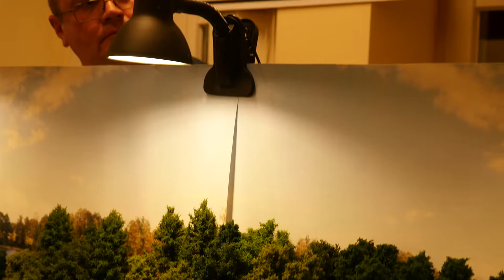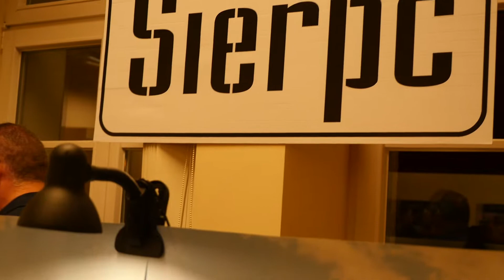Sierpc w epoce pary